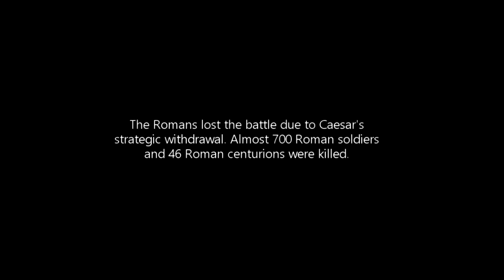Battle of Gergovia (52 BC) Vercingetorix Vs Gaius Julius Caesar | Total War: Rome 2 Historical Movie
The Battle of Gergovia took place in 52 BC in Gaul at Gergovia, the chief oppidum (fortified town) of the Arverni. The battle was fought between a Roman Republican army, led by proconsul Julius Caesar, and Gallic forces led by Vercingetorix, who was also the Arverni chieftan.